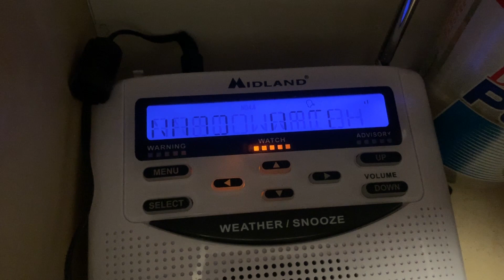NOAA All Hazards Radio FIRST Tornado Watch (CT, NY) + TV Radar 4/15/2019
My first tornado watch of the 2019 Severe Weather Season!
The watch was issued due to a line of strong-to-severe thunderstorms out of the south that resulted in numerous tornados. At the time of this recording (in the middle of the night), it was quite warm and humid, especially for Connecticut during this time of the year.

I did get rudely woken up in the early morning hours with a severe thunderstorm warning. Since I was tired, I ended up silencing the alert and refused to film it! Unfortunate but hoping for a season like last year; full of alerts and crazy weather!